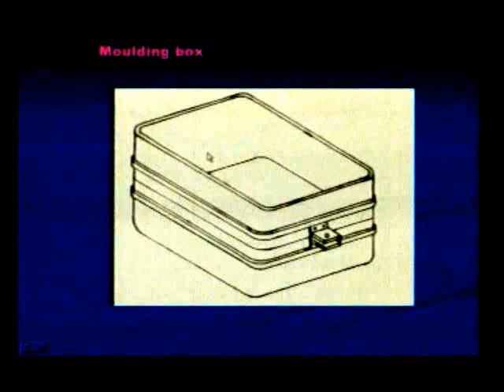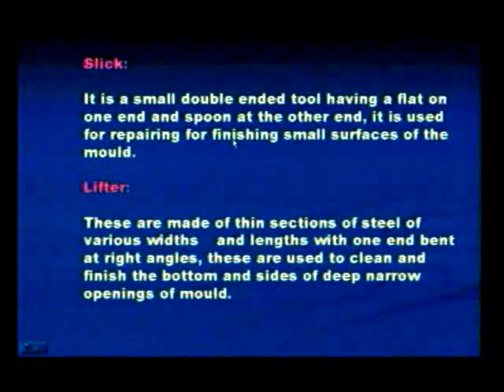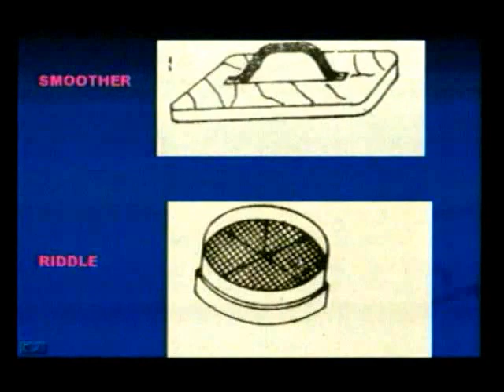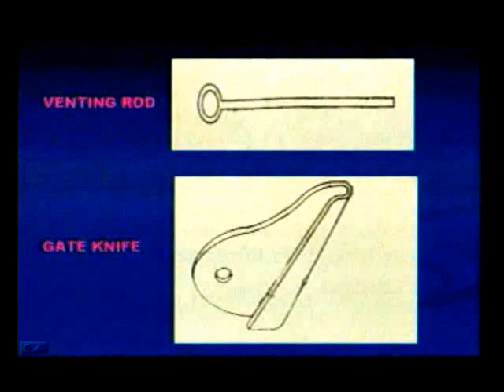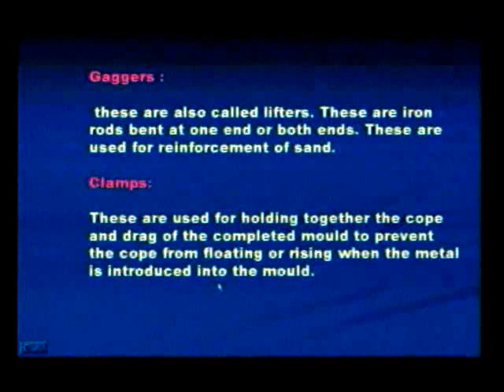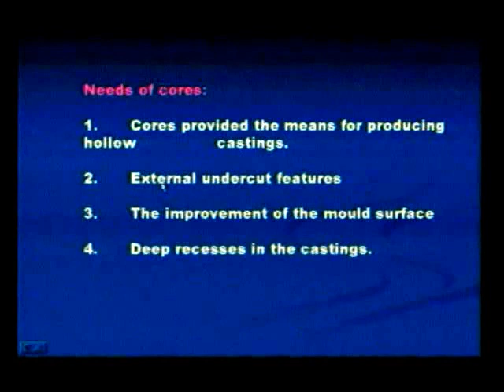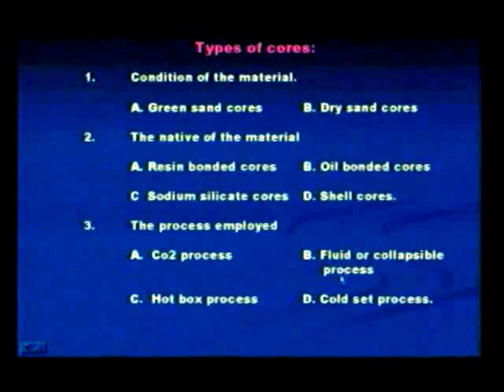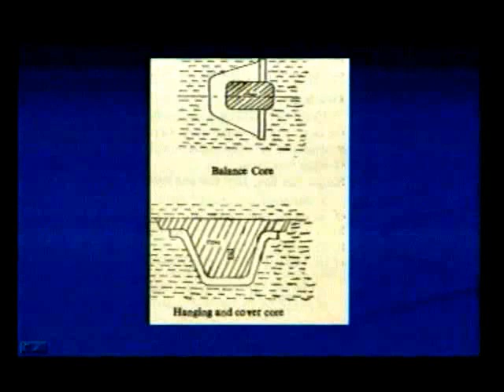Mechanical Engineering-Foundry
Sankethika